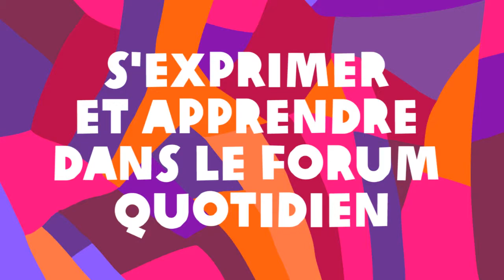S'exprimer et apprendre dans le forum quotidien